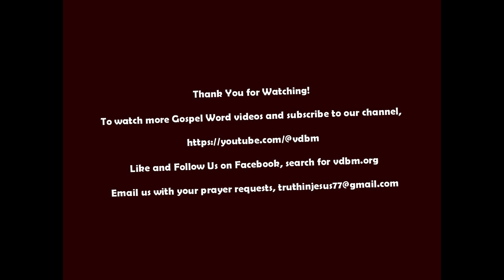Faith Results in Spiritual Growth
Welcome to this broadcast of “The Gospel Word with Dale Van De Bogart.” I would like to welcome everyone, especially our faithful watchers and if you are a first-time watcher to the broadcast, you are welcome as well. As a reminder, all notes are in PDF, and located on our new File Sharing site, MediaFire.com. In our “Features” section, click on the right scroll arrow, and open “The Gospel Word.” Click on the link and start downloading our notes.

We are in the second week of our three-week series, “To Know is to Grow,” and our foundation Bible passage comes from 2 Peter 1:1-11 In this week’s segment, “Faith Results in Spiritual Growth,” I will discuss the seven characteristics of the godly life. Open your Bibles to 2 Peter 1:5-7.

In our first segment, “The Christian Life Begins with Faith,” we learned that faith is in the person of the Lord Jesus Christ. He is our salvation, which means “deliverance from the enemy.” Our enemy is Satan that brought us sin and death. Jesus also secured us “spiritual commodities” in righteousness, grace, and peace.

We learned that faith also involves God’s power, which produces “life and godliness.” In this new life and godliness, it will produce the new person in Jesus Christ. He chose, set us apart, loves us, and forgave us. He called us to “put on” eight beautiful graces and to virtue.

Last, we learned that faith involves God’s promises as they are great and precious. God will never go back on His promises and what He says never comes back void. Let’s look into how faith results in spiritual growth.

Watch the entire video and we hope you receive a huge blessing.

BE BLESSED!